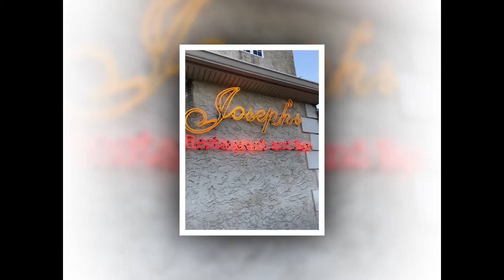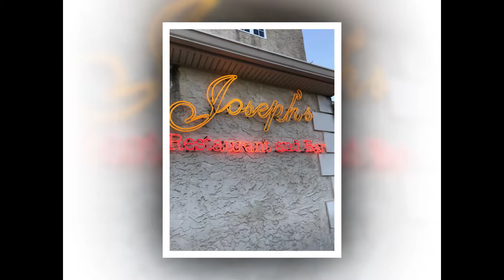Vineyard at Renault 2018/2/18